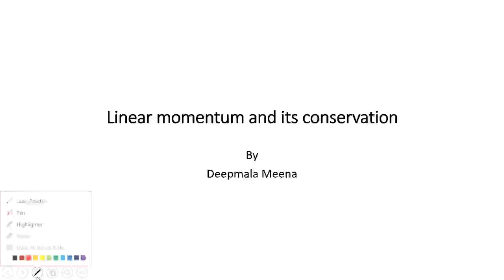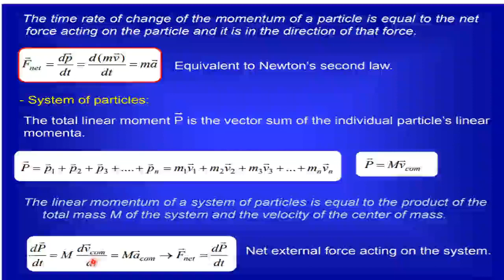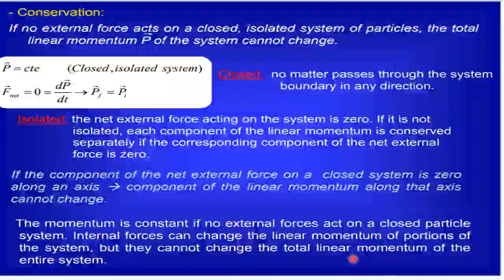Linear momentum and its conservation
Deepmala Meena